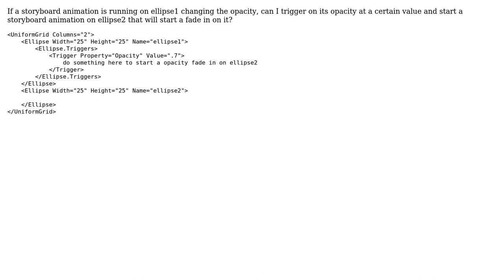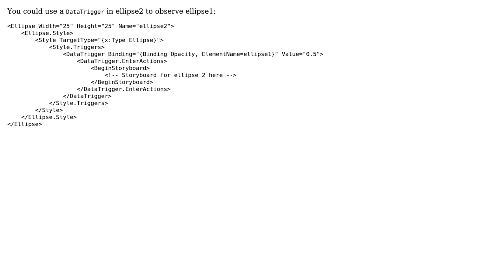Start storyboard on a different control on a trigger in WPF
With thanks & praise to God, and with thanks to the many people who have made this project possible! You are responsible for your own actions.